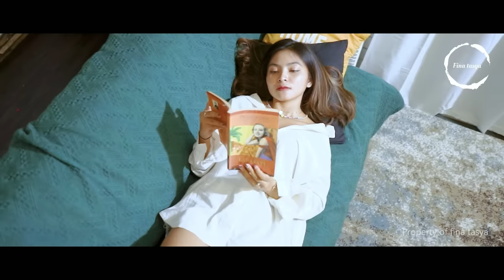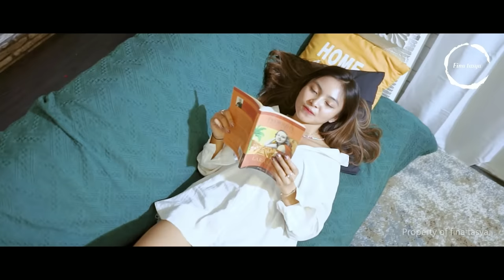Buray 2023 MIX - Pop Müzik 2023 - Türkçe Müzik 2023 - Albüm Full - 1 Saat - Tüm Şarkılar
1. Aşk Mı Lazım
2. Seni Sevmiyorum Artık
3. Sahiden
4. Alaz Alaz
5. Tac Mahal
6. Deli Kız
7. Senin Yüzünden
8. Rampapapam
9. Aşk Mı Lazım
10. Sahiden